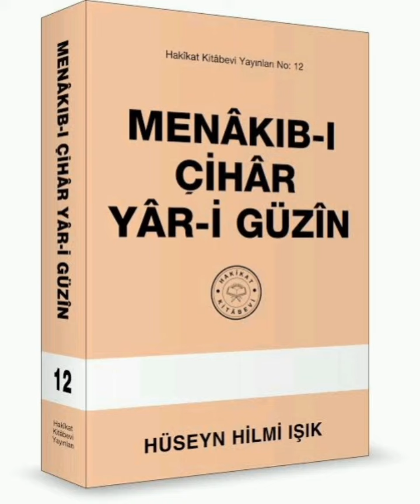Menâkıb-ı Çihar Yâr-i Güzin Hakikat Kitabevi 319 6.Bâb 65.Menâkıb